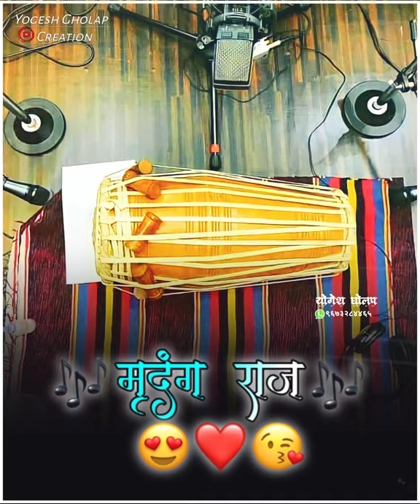kay sangu deva tula krm kahani | Pakhawaj status | Pakhawaj pleyar Yogesh Gholap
Pakhawaj pleyar Yogesh Gholap 🙏😍